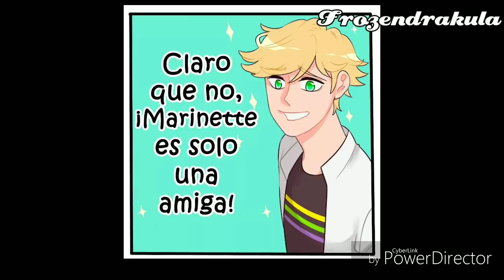Cómics Miraculous Ladybug// #5